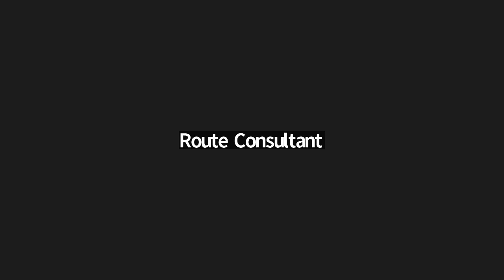Preparing for Peak Season Webinar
Join Annalee Cate, CEO of Route Consultant, and Grace Bay, CEO of Patton Logistics, as they converse about the logistical aspects of ramping up for peak season and best practices for preparation.

Route Consultant is the premier broker and consultant for FedEx Ground contractors and last-mile package delivery. Our team is comprised of former and active contractors, financial experts, industry consultants, and genuinely awesome people. We have decades of experience in logistics operations and e-commerce investments.